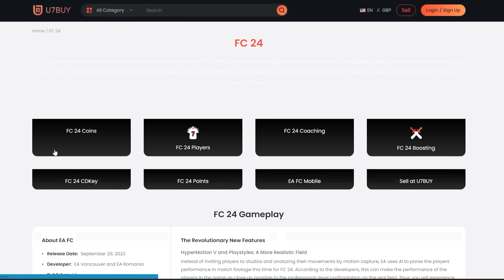UNREAL 130 FUT Draft Challenge!! 😲 #25 FC 24 Ultimate Team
Craig Douglas